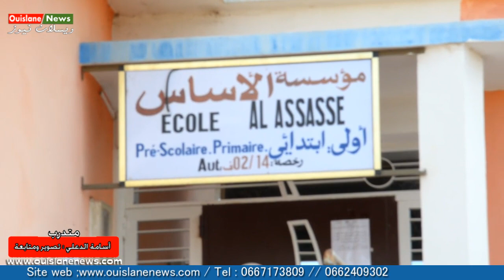ويسلان/ اول خورج اعلامي للسائقين بمؤسسة الأساس للمطالبة بحقوقهم تتمة (ويسلان نيوز)